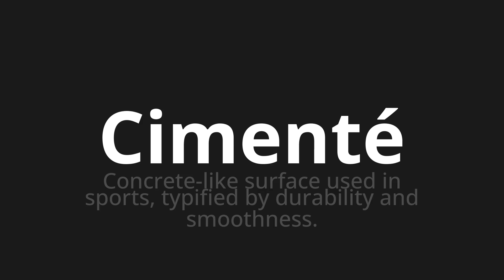How to pronounce Cimenté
Master the Pronunciation of 'Cimenté Which means cemented' - which means : Concrete-Like surface used in sports, typified by dubility and smoothness. 📝 with @BaguettePronunciation 🎓🗣️ - [Your Guide to French]

Learn to pronounce 'Cimenté' perfectly in French with our easy and engaging tutorial by @BaguettePronunciation! 📖📽️ In this comprehensive video, we provide you with native speaker examples 🗣️👂 and phonetic breakdowns 🎵 to ensure you get the pronunciation just right.

How to say Cemented in French